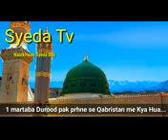💚❤PADHIYE DUROOD O SALAAM💟💖(40)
🇸🇦🌹🕋ALLAHUMMA SALLI ALA SAYYIDINA MOHAMMADIN WA ALA AALI SAYYIDINA MOHAMMADIN WA AS HABIHI WABARIK WASALLIM🌹🇸🇦♥🇸🇦💖📲